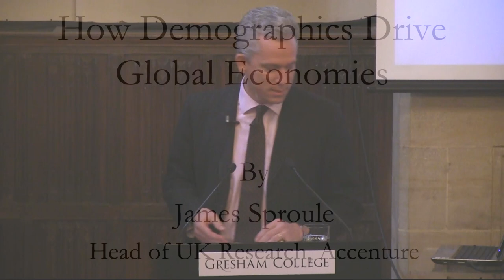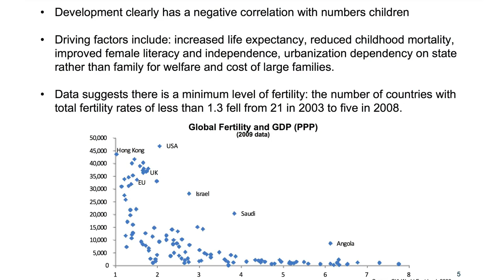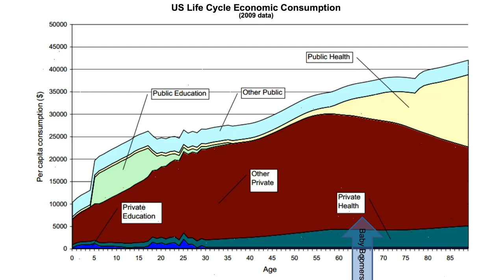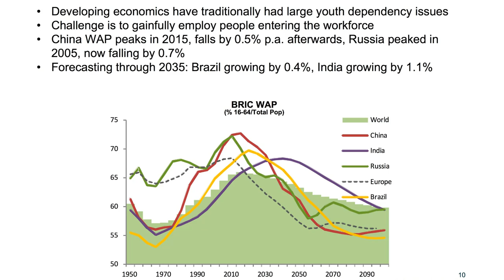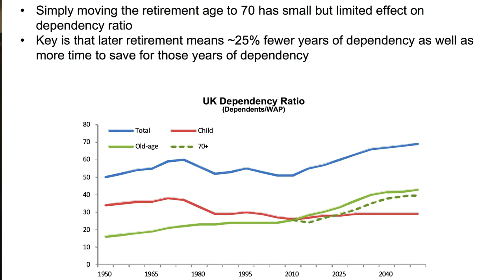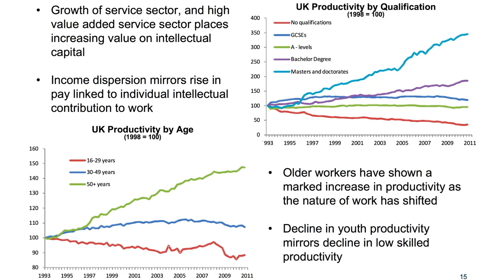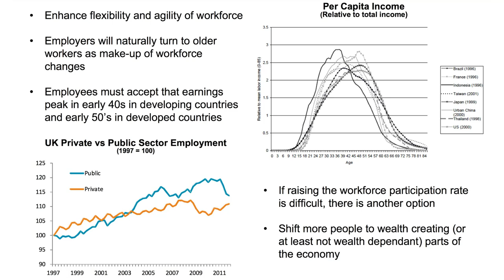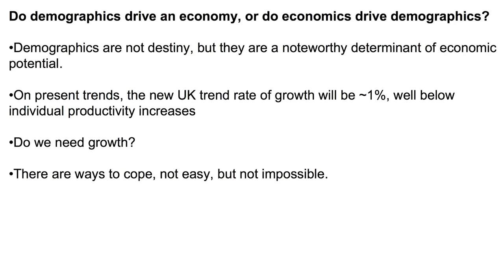Killing Us Softly: How Demographics Drive Global Economics - Professor James Sproule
Basic economic accounting suggests that economic growth depends on productivity gains and changes to the workforce.  With service sector productivity gains diminishing and baby boomers across Europe approaching retirement, businesses face crucial questions on how they will fare.  What can be done to maintain levels of prosperity in the UK?  Will business embrace older workers?  Is Europe's best strategy to supply capital to emerging markets and hope to live off the proceeds?  What can we learn from contrasts with Japan, China, India?  We will explore how most economic decisions we face are driven by our rate of reproduction.